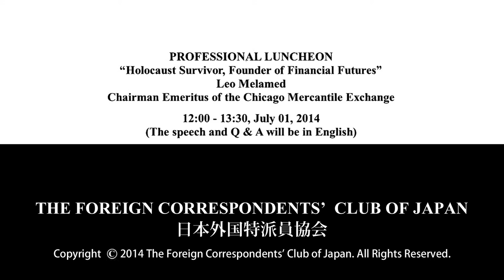Leo Melamed: "risks, benefits of financial and other futures & his extraordinary life."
Leo Melamed: Chairman Emeritus of the Chicago Mercantile Exchange